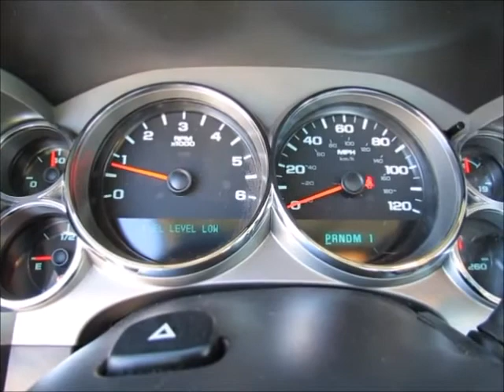Sold! 2012 Chevrolet Silverado 2500 bidadoo.com